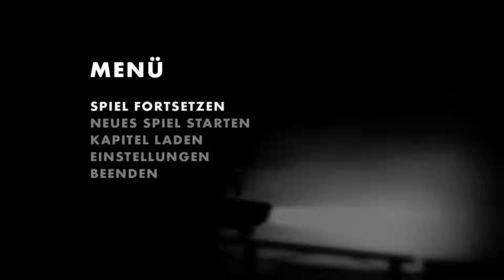Limbo - [7] - Gravity-Change! [German] ★ [Let's Play]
Erstmal unter beschuss, dann auch noch mit der Physik spielen! Aber geile Idee in diesem Spiel! Schauen wir mal, welche Rätsel diesmal auf unseren Zwerg warten!